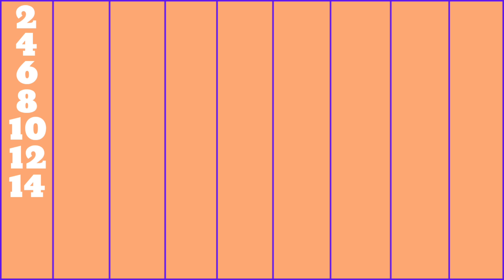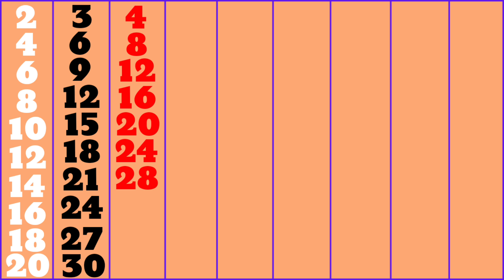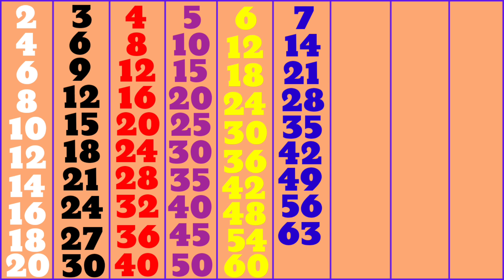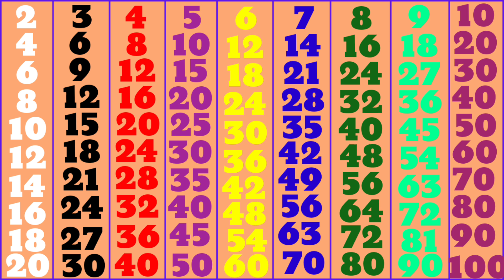2 से 10 तक पहाड़ा,Learn Multiplication Fast & Easy, Multiplication Table 2 To 10, 70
2 से 10 तक पहाड़ा,Learn Multiplication Fast & Easy, Multiplication Table 2 To 10,

Yours Queries :-
2 to 20 table
2 to 10 table
2 to 15 table
2 to 30 table
2 to 10
2 to 20
2 to 12 tables
2 to 25 table
2 to 5 table
2 to 100 tables
pahada
टेबल
2 se 10 tak table
sunday monday
2 to 10 table
week name
10 tak table
1 se lekar 10 tak table
100 tak table
sunday mande
sunday monday spelling
2 se lekar 10 tak table
2 se lekar 100 tak table
month name
table 10 tak
days name
table 2 to 10
1 se 10 tak table
2 se lekar 7 tak table
2 का टेबल
2 से 10 तक टेबल
1 se 100 tak table

2 से 10 तक पहाड़ा
2 से 20 तक पहाड़े
2 से 20 तक टेबल
2 से 10 तक टेबल
2 से 20 तक पहाड़ा
2 से लेकर 10 तक टेबल
2 से 10 तक पहाड़े
2 से 40 तक पहाड़े
2 से 30 तक पहाड़े